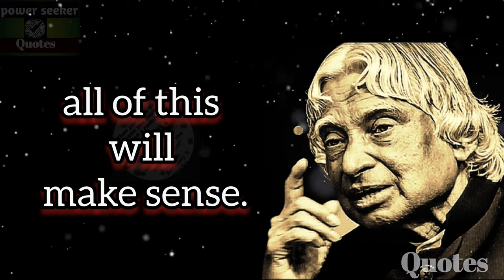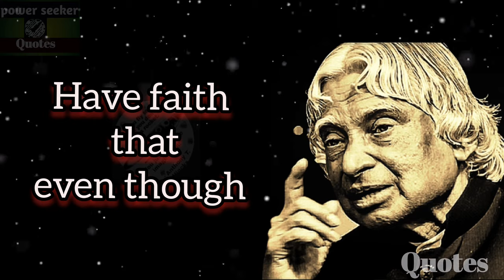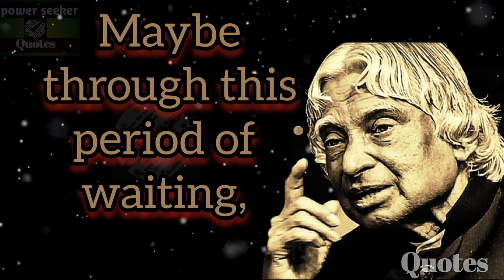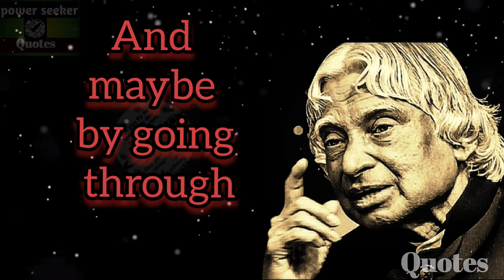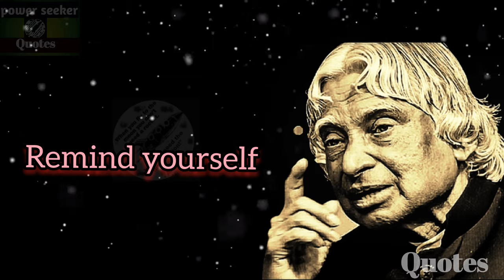quotes - REMIND YOURSELF THIS || Apj Abdul kalam Motivational || power seeker quotes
|| Dr. APJ Abdul Kalam Sir||power seeker quotes|| apjabdulkalammotivationalquotes apjabdulkalammotivationalquotesvideoo apj apjabdulkalam apj_abdul_kalam

press bell Icon to never miss our next video📱